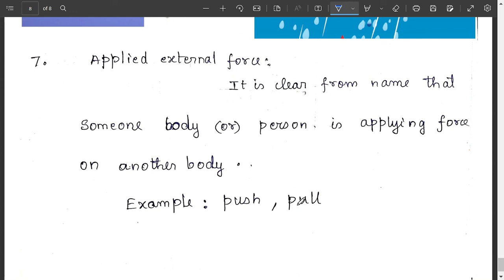#2 Types of forces | Contact and Non Contact forces | Laws of Motion | State Board CBSE JEE NEET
Dear Students, This video is lecture 2 of Laws of motion Chapter class 11
In this video, I will introduce different types of forces( contact and non contact forces) , hinge force, tension, spring force,frictional force.

Start timing of topics:

What is force : 0:08
Types of forces & Non contact forces : 1:06
Contact force : 2:51

✔️ Class:11th  & 10th
✔️ Subject: Physics
✔️ Chapter: Laws of Motion
✔️ Topic Name: Types of forces (contact and non contact forces)